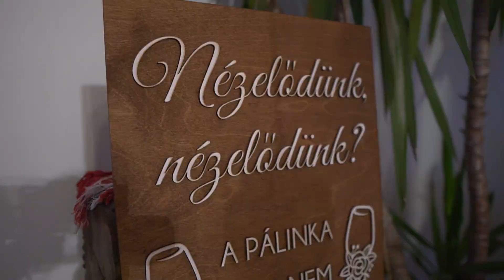Niki és Gabi esküvői buliklipje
Ihlet Fotó-Film
Vőfély: Markó András
Zenész: Miron Roland